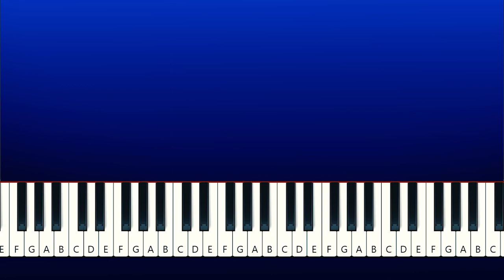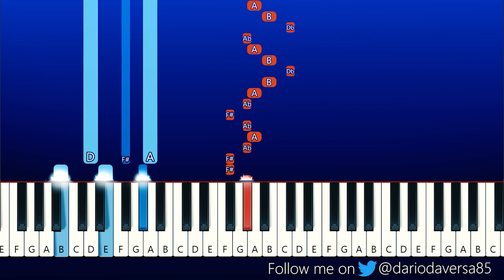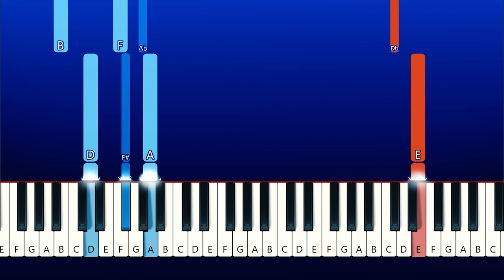Down Bad - Friday Night Funkin - Vs Fever (Piano Tutorial)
Submitter: helloitsmako

Leader: helloitsmako

Co-Leader: CesarFever

Musician: @foodieti

Musician: Biddle3

Musician: BirdBonanza